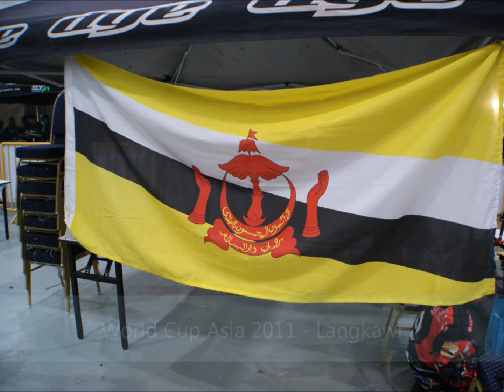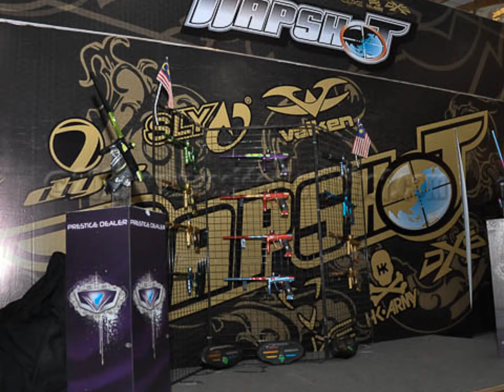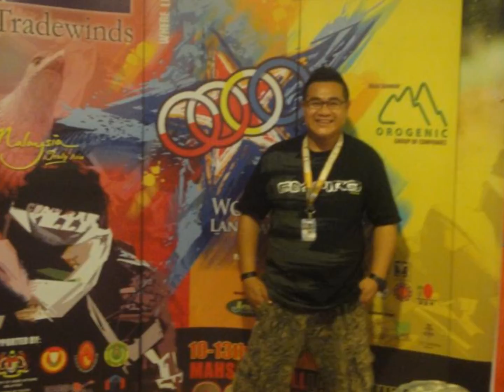Southern Cobra at World cup asia 2011 Langkawi, Malaysia